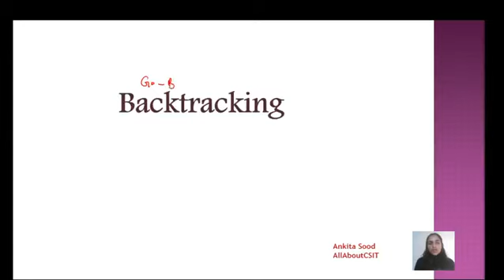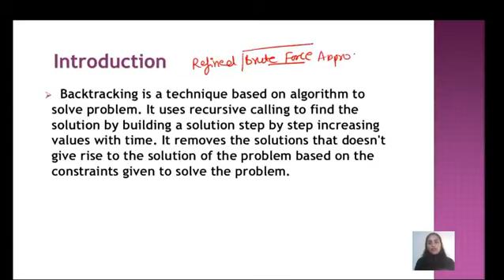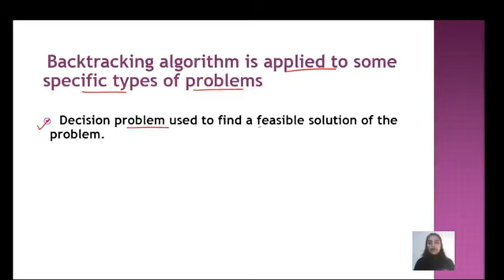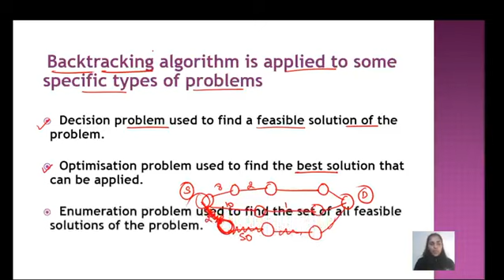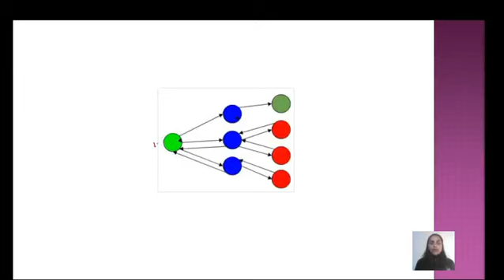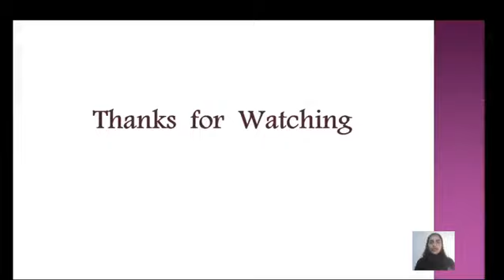Backtracking Algorithm Introduction| Lec 58| Data Structures & Algorithms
This Video explains the concept of Backtracking Algorithm Introduction,
Introduction of Backtracking Algorithm,
Working of Backtracking Algorithm,
Applications of Backtracking Algorithm,